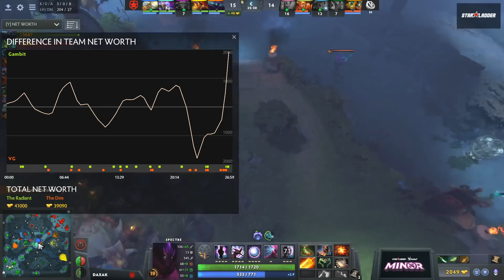[EN] Vici Gaming vs Gambit, Game 2, StarLadder ImbaTV Dota 2 Minor, Group Stage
Vici Gaming vs Gambit, Game 2 - StarLadder ImbaTV Dota 2 Minor Group Stage